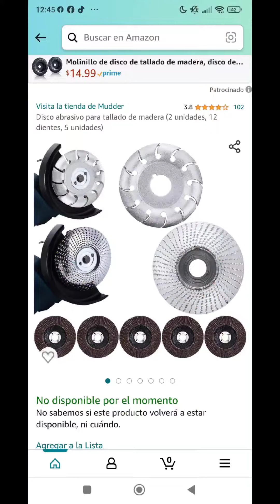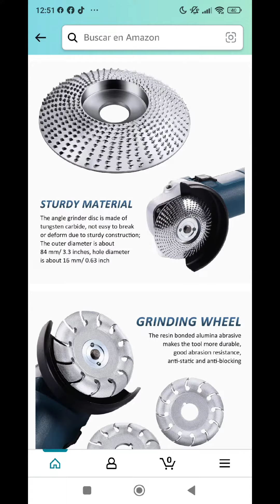discos de desvaste para madera